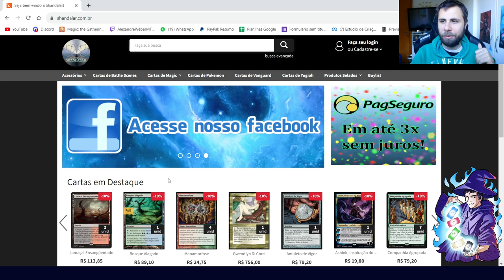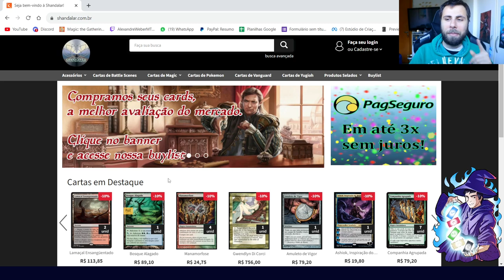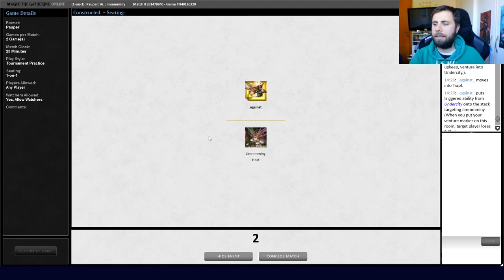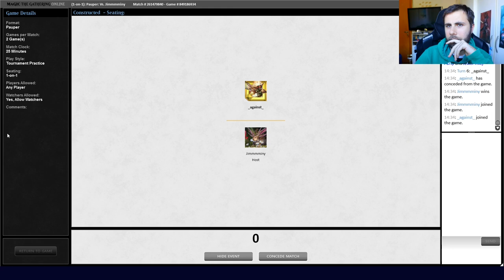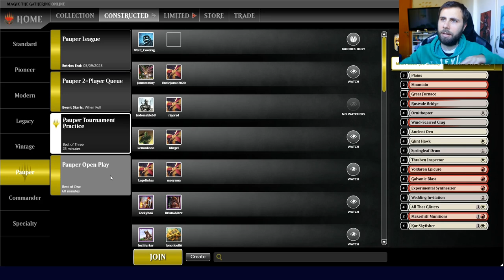(GAMEPLAY PAUPER) Boros Glitters!